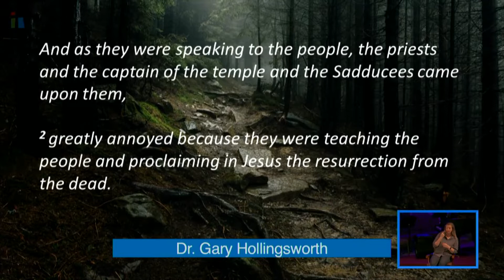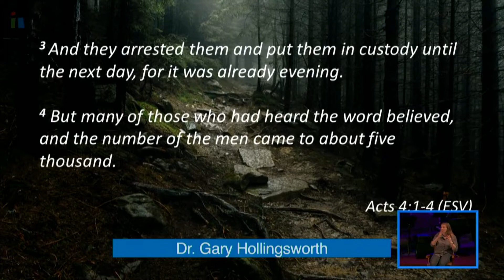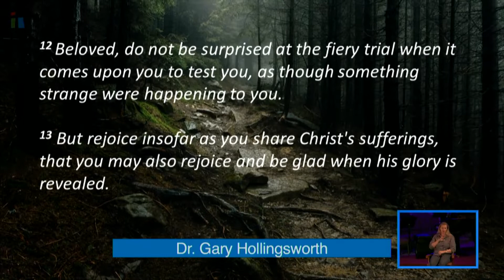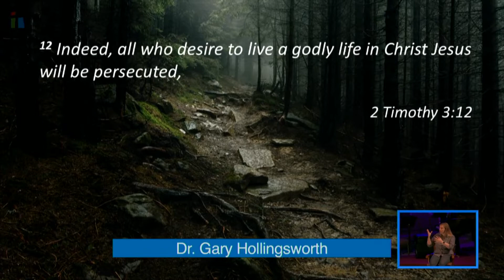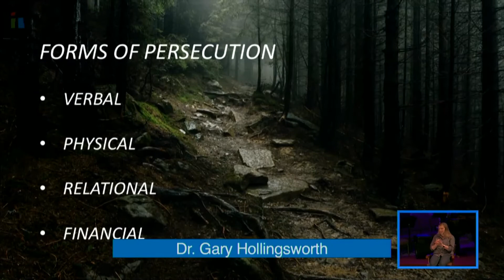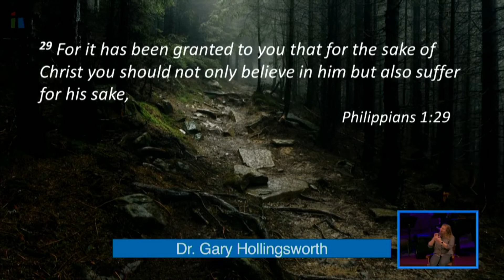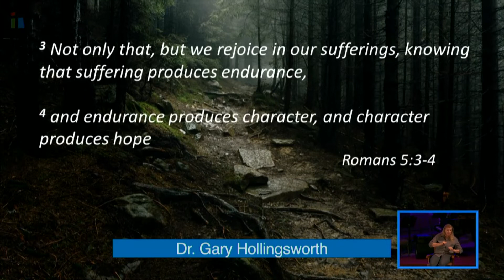The Purpose of Persecution ASL | Dr. Gary Hollingsworth | July 10, 2022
The Purpose of Persecution ASL
Dr. Gary Hollingsworth